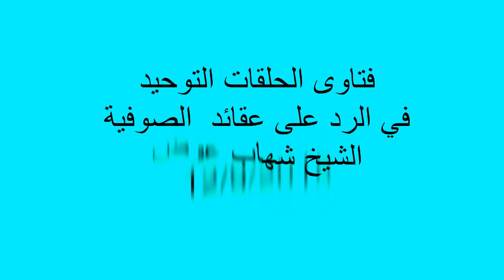الفتاوى الفقهية بحلقات التوحيد الشيخ شهاب عوض 12/9/2015